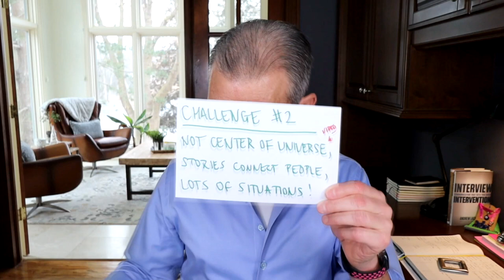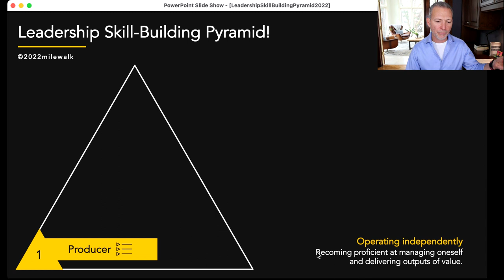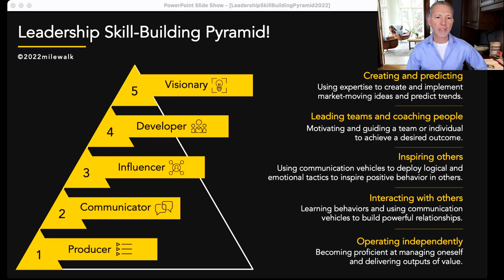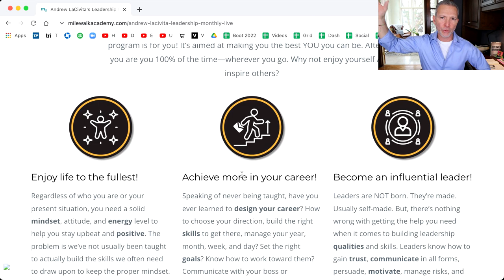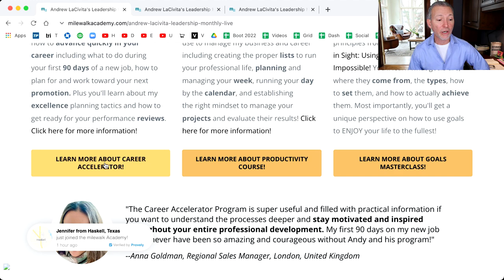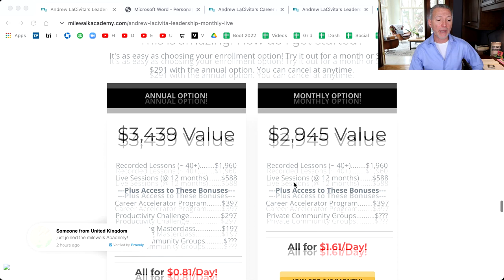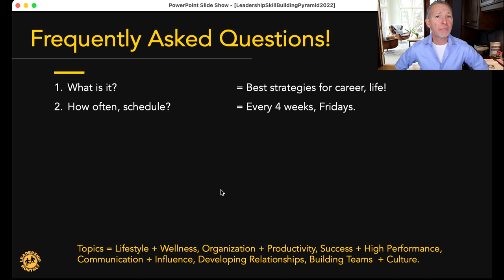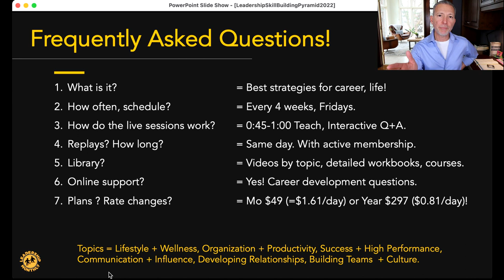Your Free Career Development Guide to Building Essential Skills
🆓 FREE Leadership Skill-Building Roadmap and Assessment: Get this wonderful 35-page booklet to learn the most vital skills to build, the sequence in which to learn them, how to assess your current proficiency levels, build a growth plan, and track your progress

0:00:00 Welcome and how to build the right skill for your life
0:02:19 What Skills? Which Order? Why That Order?
0:05:46 The Ultimate Set of Skills
0:06:20 Tier 1: Producer
0:10:06 Tier 1: Tip
0:12:58 Tier 2: Communicator
0:18:14 Tier 2: Tip
0:19:00 Tier 3: Influencer
0:22:55 Tier 3: Tip: Take My FREE Master Your Craft Challenge
0:23:40 Tier 4: Developer
0:25:46 Tier 4: Tip A
0:26:25 Tier 4: Tip B: The Hiring Prophecies book
0:27:01 Tier 5: Visionary
0:27:58 Tier 5: Tip:
0:28:56 Recap: Skill Building Pyramid
0:31:09 Monthly Leadership Program Sneak Peak, details here
0:36:10 Leadership Program FAQ

Andrew LaCivita is a world-leading career and leadership coach and award-winning author of Interview Intervention and The Hiring Prophecies. Throughout his career, he has helped 350 companies and over 50,000 individuals across 100 countries realize their potential. He frequently serves as a trusted media resource for outlets such as ABC, Fox Business, and Business Insider. You can join him at the milewalk Academy and catch him weekly for free Live Office Hours on his YouTube Channel.

Tips for Work and Life® is a top 5 weekly careers and motivational show full of helpful job search strategies, career management tactics, and self-help aids with career and leadership coach and award-winning author Andrew LaCivita.